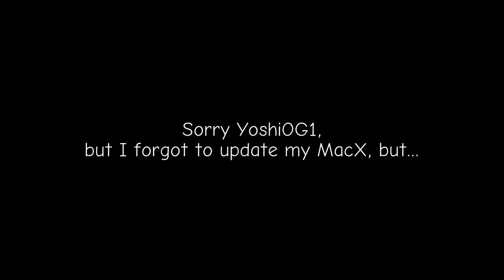Youtube poop: [Tennis: R4:YoshiOG1] YoshiOG1 buys Ariana Grande and The Weeknd some OnePlus phones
I realised now that YoshiOG1 is now copying my description format for this match, and I still see this as an open YTP tennis match, so if iDuckFilms or another YTPer wants to join in, just let me know!

CONTENT ADDED
Katy Perry - Dark Horse (Goldhouse Club Remix)
CNET - The Apple Byte opening
Ariana Grande feat. The Weeknd - Love Me Harder